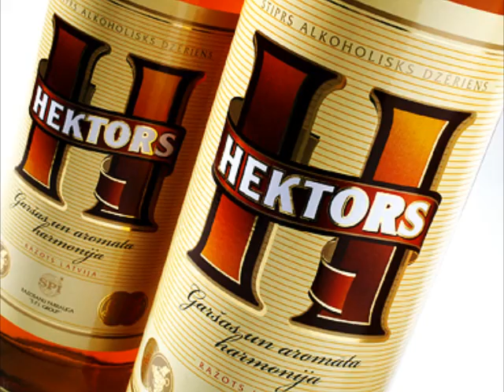Hektors 4 life [G.S.T]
even Brad Pitt loves Hektors .

harmony of taste and aroma